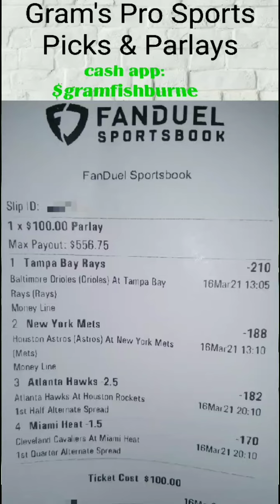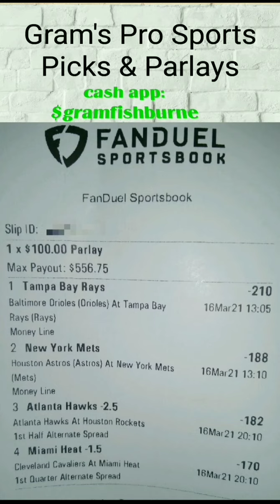The Fishburne Report. Free Daily Sports picks:MLB,NBA,NFL,NCAA sports,& Horse Racing 3-16-2021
Daily Sports picks for, NBA,MLB,NFL,NCAA sports,Pro Boxing,MMA,and Horse Racing selections ,from expert sports Handicapper Gram Fishburne.